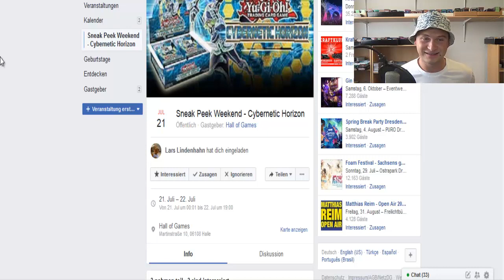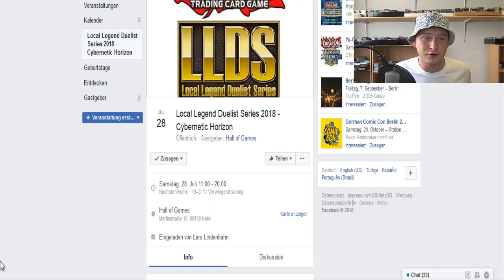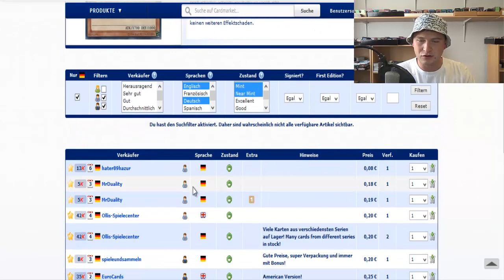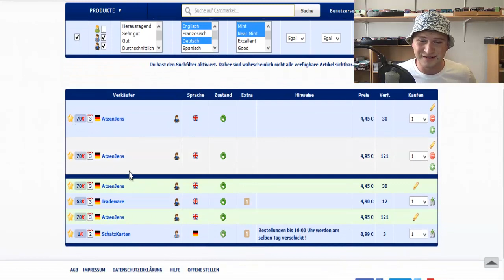[YGO NEWS] Episode #67 - Was in den letzten 2 Wochen los war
Meine Meldung zum Freitag.
Ich wünsche euch allen ein schönes Wochenende! :-)

Adresse für Einsendungen:

Jens Eckardt
Landrain 21b
06118 Halle (Saale)